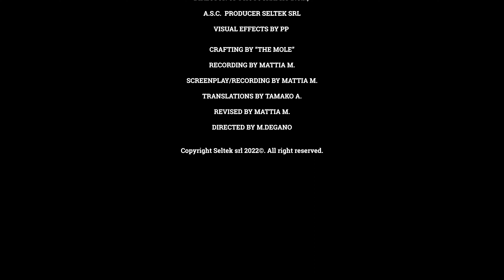Línea de recuperación de cables y cobre | STOKKERMILL K400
Línea de recuperación de cables y cobre | K400